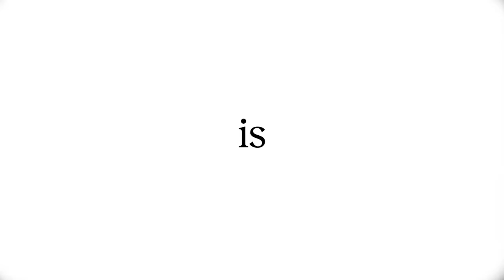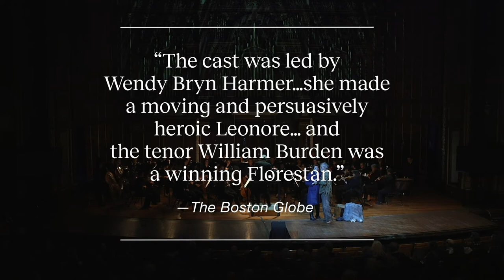Boston Baroque — Beethoven's Fidelio Trailer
Soprano Wendy Bryn Harmer is electric in the title role of Beethoven's operatic masterpiece, Fidelio, live recorded on Boston Baroque's stage with period instruments. Florestan, played by tenor William Burden, is held captive as a political prisoner. His wife, determined to free him, disguises herself as a young man named Fidelio in the hopes of freeing Florestan from his imprisonment at last.